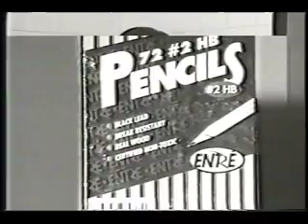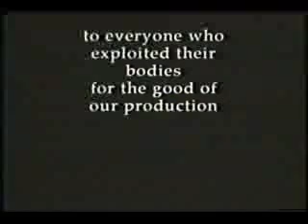obsession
A "TV2" Music Video.  Winner of the "BEST MUSIC VIDEO" category at the National Broadcasting Scoeity/AERho regional convention in NYC 1998.